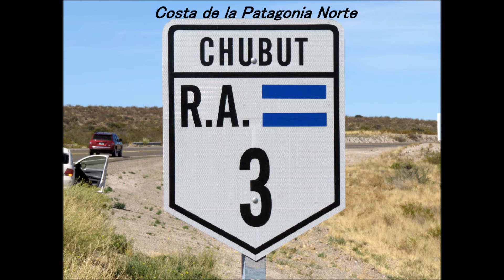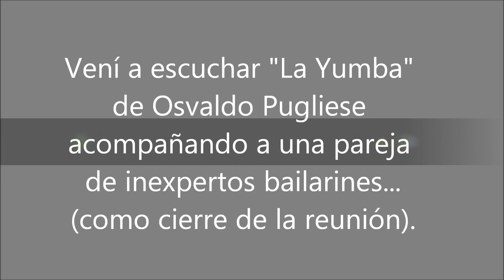Ruta 3- Chubut- Costa de la Patagonia Norte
Video de publicidad: reunión de socios de Aves Argentinas del 23 de Julio de 2014.